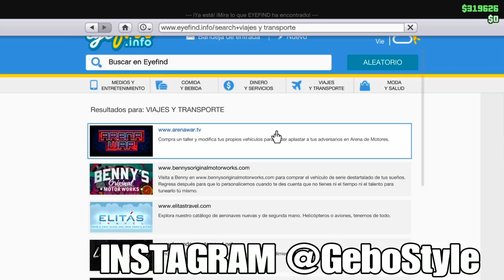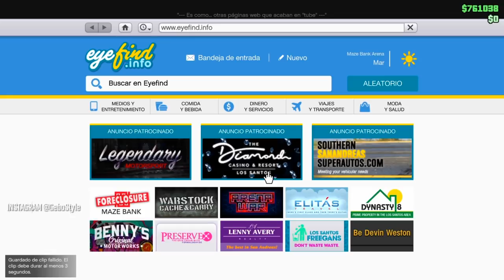COMO MODEAR CON RC BANDITO Y SIN RC BANDITO - MODDED WITH BANDITO - GTA ONLINE - PS4 & Xbox ONE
Si no tienes amigos jugando gta únete a nuestra comunidad de PS4 (por el momento) búscanos como
♥️🔥♥️🔥EL CANAL DE GEBO.✅✅✅✅

Por favor si te ha servido, déjame tu suscripción para seguir subiendo más videos así.

Si tienes alguna otra duda, escribe en mi instagram GeboStyle